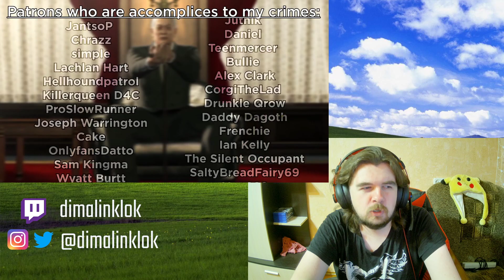Reaction to @Max0r - Yakuza 0 "Review" | Japan Simulator™ | Friday Night Fever